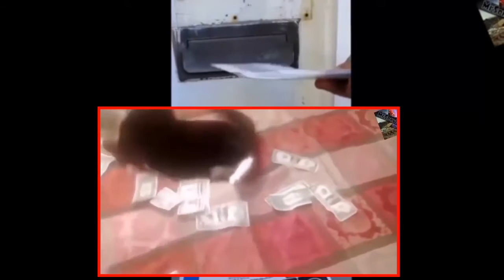Lustige katzen 🐱 Zum Totlachen sprechen Singen funny cats compilation Youtube 2017